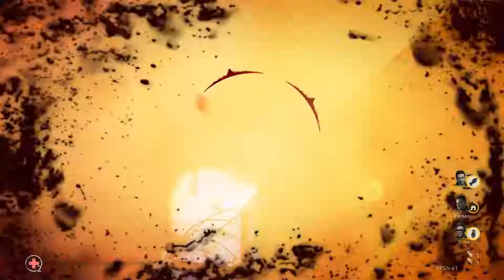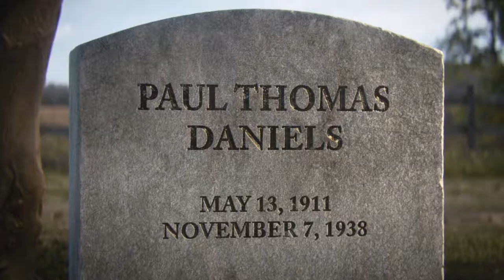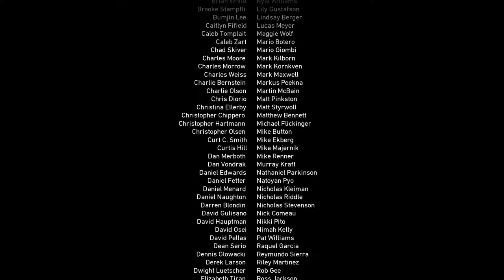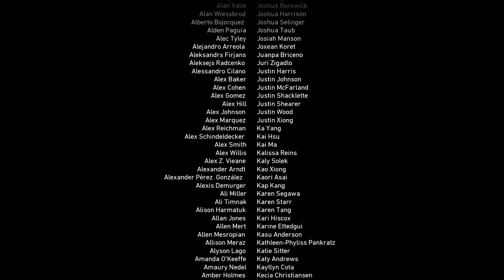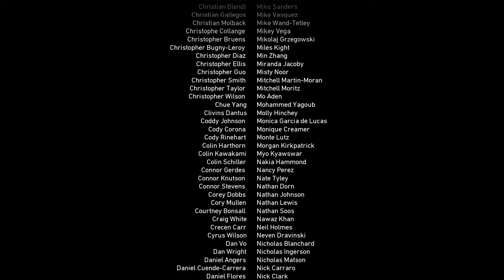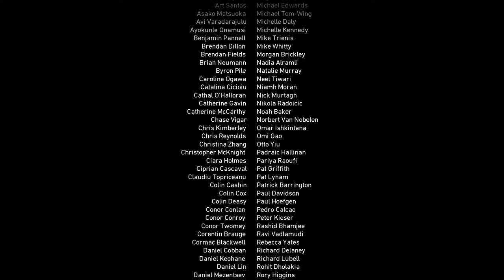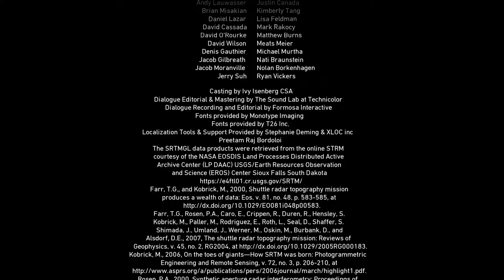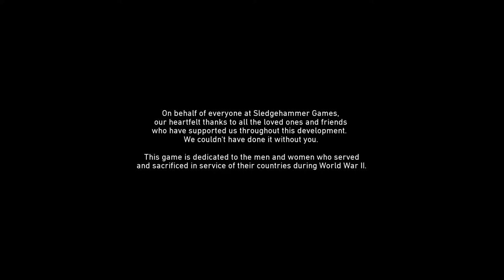call of duty ww2 ending mission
call of duty ww2 ending scene,
call of duty ww2 ending cutscene,
call of duty ww2 ending credits,
call of duty ww2 end mission